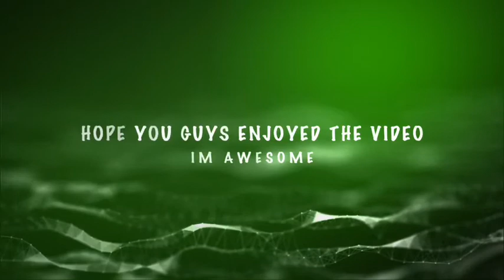LAUNCH TRAMPOLINE PARK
Other YouTube channel- JokerJax 1027 SPORTS/GAMING

My name is Jackson Eells and I am 10 years old and I live in Philadelphia, PA. I started making videos at the age of 9 and now I'm here with 76 subscribers making YouTube videos for my hobby.